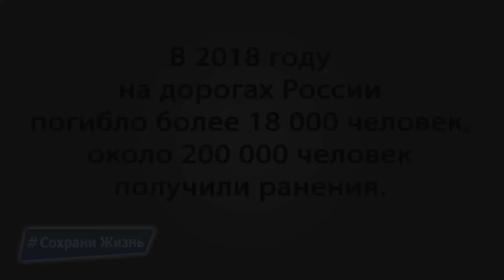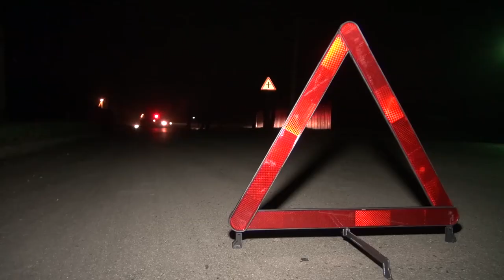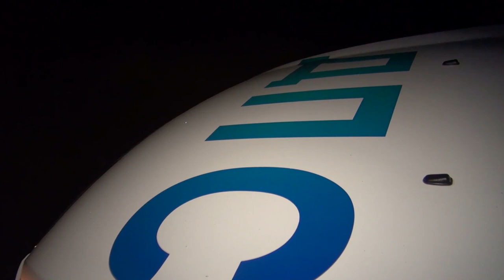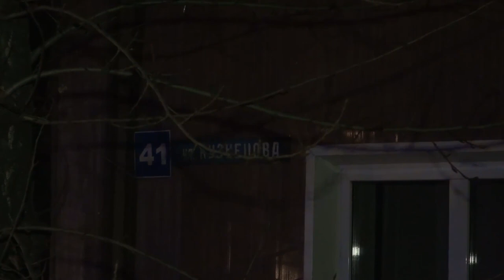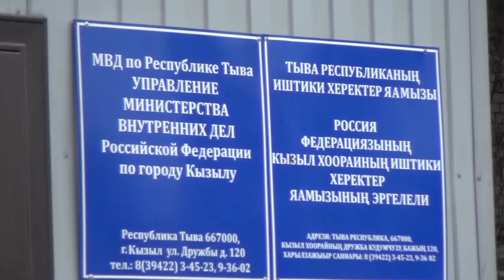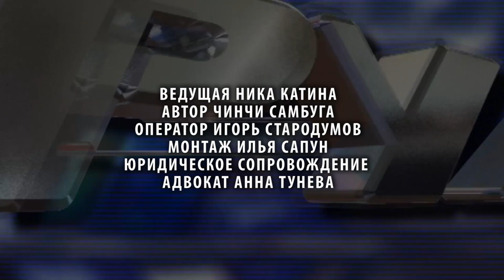Программа ПАТРУЛЬ от 3 июля 2019г